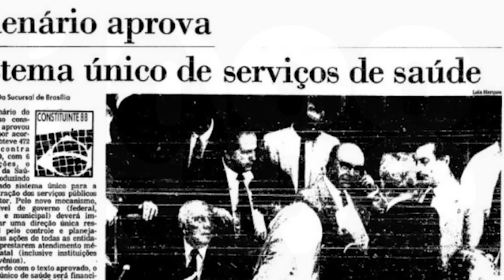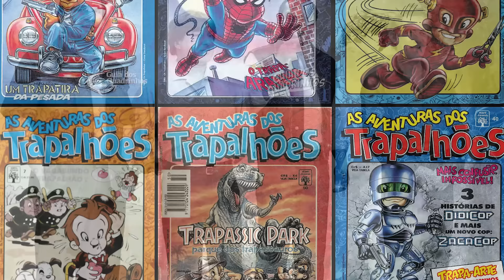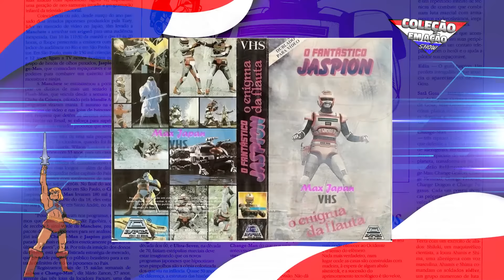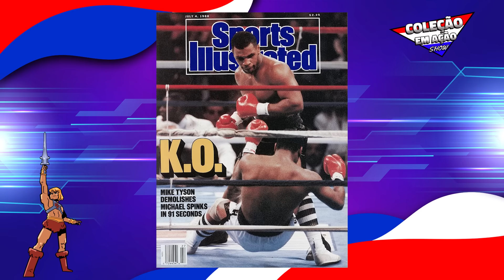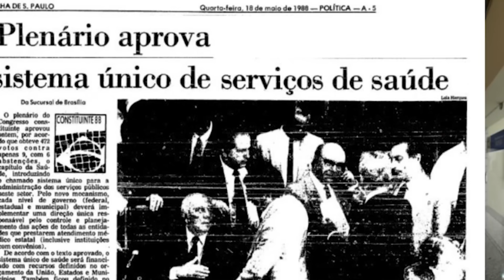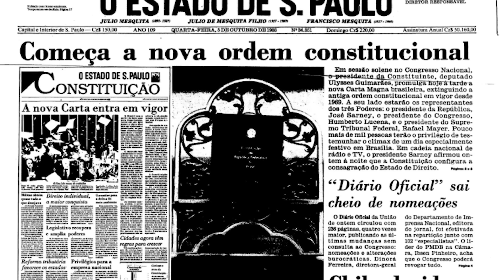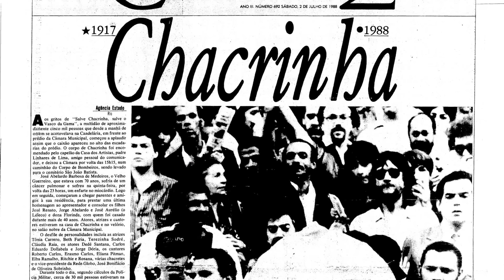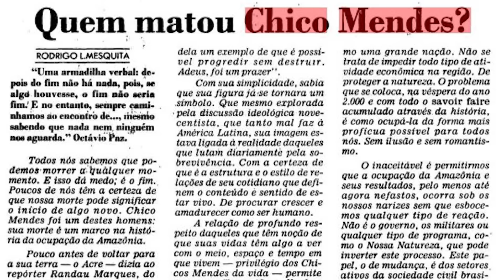Retrospectiva Nostálgica - 1988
Bóra para mais uma viagem nostálgica pela década de 80. O que aconteceu de bom e ruim na década de oitenta? Chegando em 1988, um movimentado, daquele jeitão! Bóra ver essas curiosidades!

CRÉDITOS:
Roteiro: Teily Fábio
Apresentação: Teily Fábio
Câmera, Som e Fotografia: Poliana
Edição: Team Blue
Imagens e vídeos: Flávio "Flavin" Azevedo
Identidade Visual e abertura:  TeamBlue
Música de Abertura: PH Marcondes
Desenhos abertura: Michel Borges e Teamblue